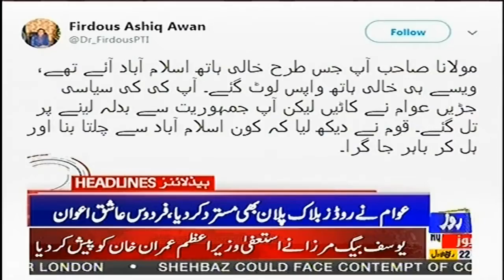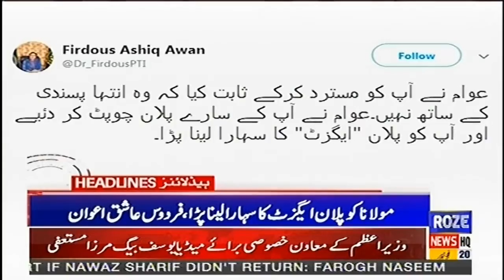News Headlines of 02:00 PM | 20 Nov 2019 | Roze news